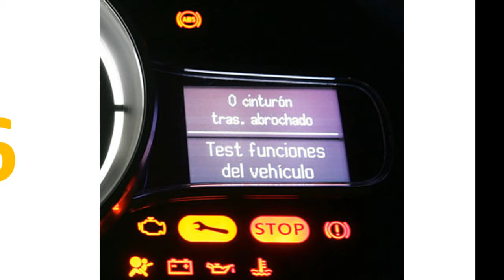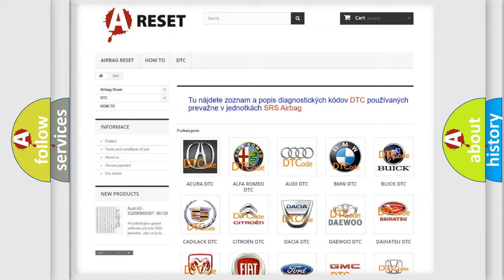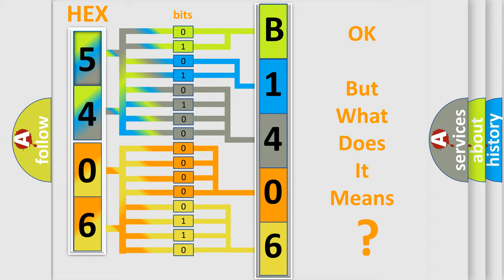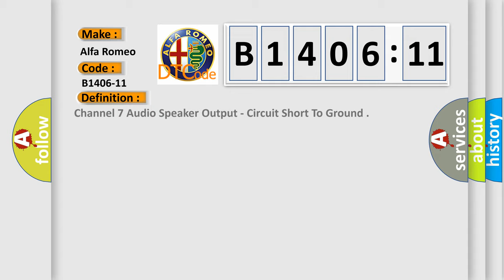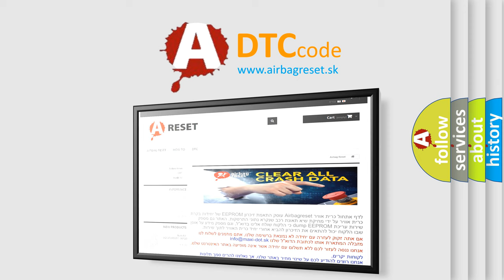DTC Alfa-Romeo B1406-11 Short Explanation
Contents:
0:21 Basic DTC analysis according to OBD2 protocol standard.
1:48 Insight into programming
2:58 A diagnostically understandable description of the Diagnostic Trouble Code
3:05 Basic error definition

Make:
Alfa Romeo
Code:
B1406-11
Definition: